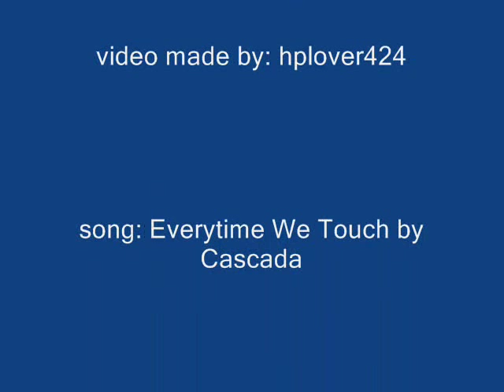Deep Impact- Leo and Sarah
The love story of Leo and Sarah from the movie Deeo Impact. It is from Leo's perspective. Leo is played by the amazing Elijah Wood, Sarah is played by the beautiful Leelee Sobieski.
If you havent seen this movie before, I highly recomend it!